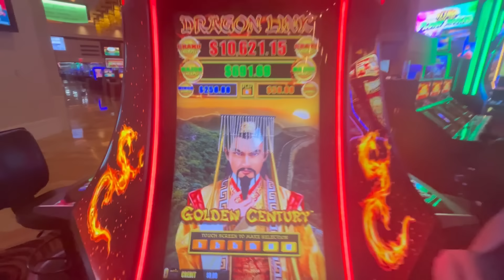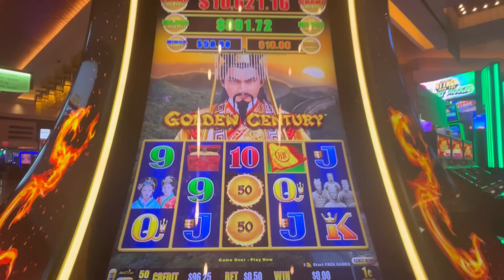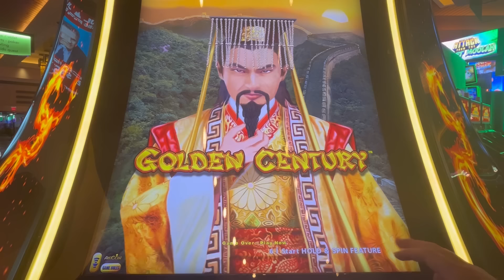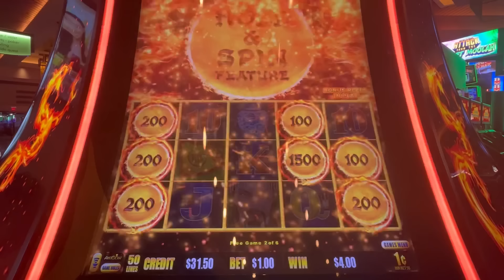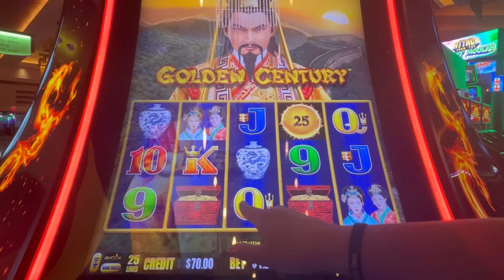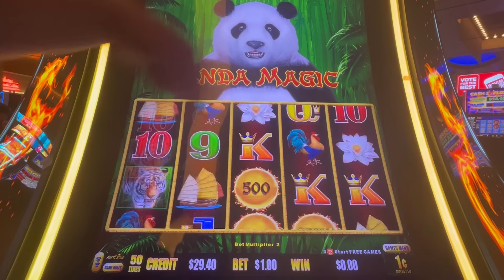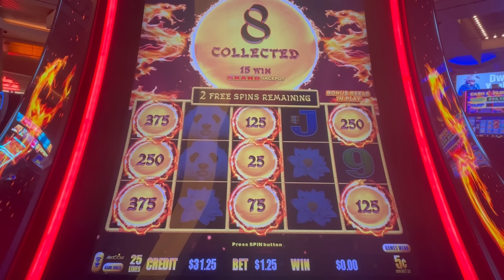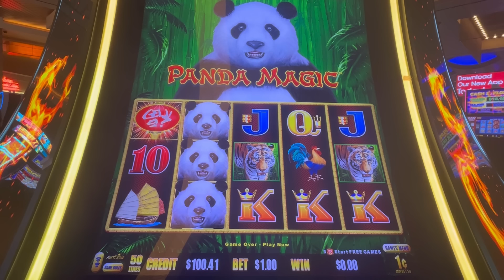Will I Hit the Jackpot Playing Dragon Link With $100?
Join me at the electrifying Red Rock Casino in Las Vegas, a place known for its vibrant atmosphere and exciting gaming experiences! I'm on a mission to transform $100 into a thrilling jackpot that could change everything! Every bet on the popular Dragon Link slot machine has a chance to snag a progressive jackpot, which means the potential winnings can keep growing until someone hits it big! Let's find out if luck is on my side today as I navigate the colorful lights and sounds of the casino floor, sharing tips and strategies along the way. Will I be able to turn this modest amount into something extraordinary? Join me on this adventure and see how the excitement unfolds!